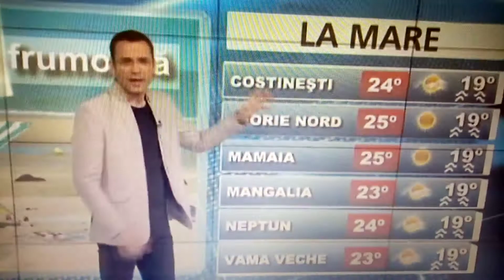Meteo Pro tv DANIEL NITOIU PRIMĂVARĂ 2015 06 Iun 2015